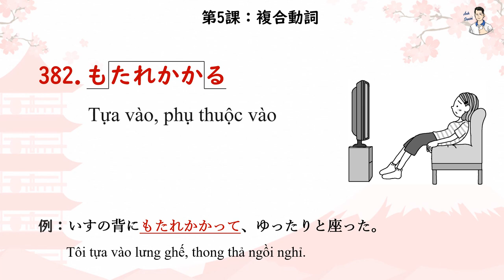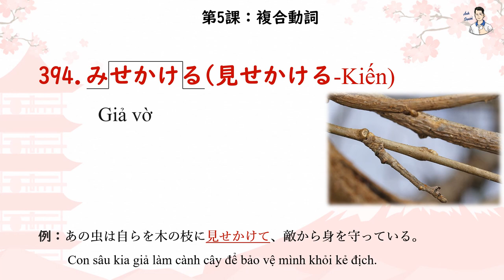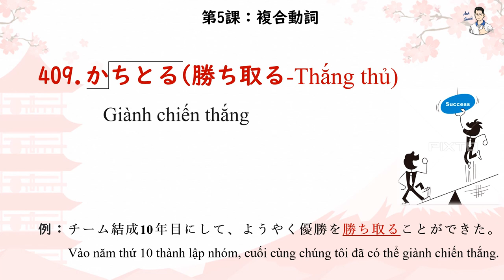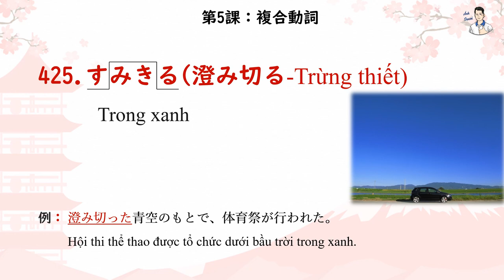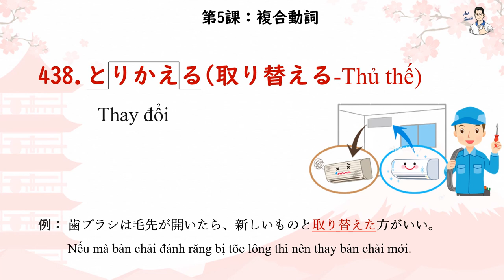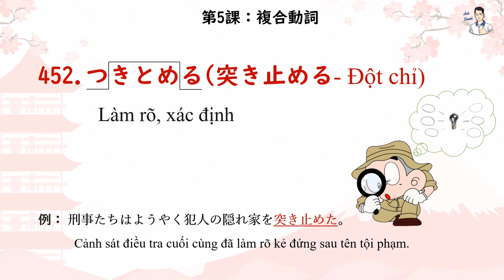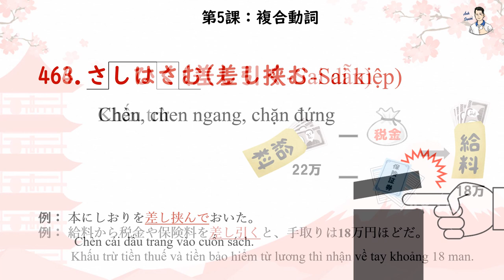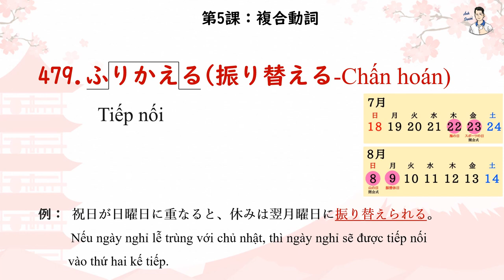Mimikara Goi N1 - Unit 5 Động từ phức (381 - 480)